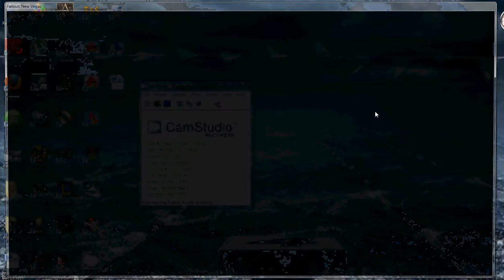lets play pallout new vegas part 1 feil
the video reali fald